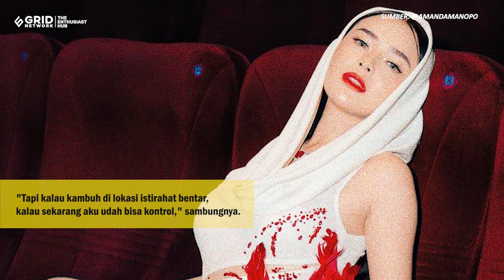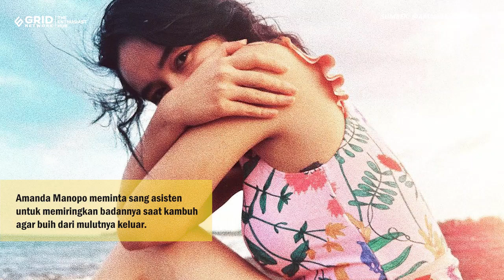KELUAR BUSA DARI MULUT DAN TIDUR KEJANG, JADWAL SYUTING AMANDA MANOPO BERANTAKAN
Nova.id - Tidak banyak yang tahu, artis cantik Amanda Manopo mengidap penyakit serius.
Amanda Manopo baru saja mengungkapkan hal tersebut dalam obrolannya bersama Kemal Palevi.
Pada Selasa, (17/10) Amanda mengungkapkan hal berikut.
"Iya dan itu (waktu syuting berantakan) nggak sehat. Itu nggak sehat untuk bagian otak."

Teks: Nova.id/Tiur Kartikawati Renata Sari
Sumber: @amandamanopo